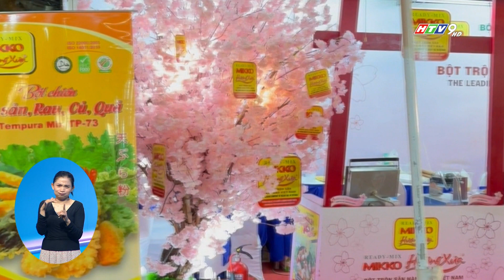THƯƠNG HIỆU BỘT TRỘN SẴN MIKKO HƯƠNG XƯA TẠI LỄ HỘI "RẠNG DANH VĂN HÓA ẨM THỰC VIỆT"